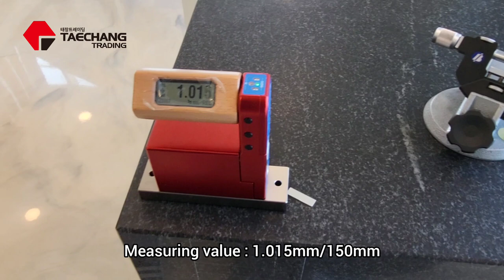Amazing High Precision Level : WYLER BlueLEVEL (Taechang Trading Corp)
BlueSYSTEM (BlueLEVEL SYSTEM SET), the perfect inclinometer for measuring straightness, flatness, squareness as well as machine geometry

The BlueSYSTEM is the perfect measuring instrument to align machines and – together with the wylerSPEC software – for the measurement of straightness, flatness, squareness as well as machine geometry and machine rotations. BlueSYSTEM combines high accuracy (0.001mm /m = 0.2 arcsec) with the robustness required in the machine tool business. The user-friendly wylerSPEC software enables users to achieve the required accuracy of their machine and to record it afterwards.

A BlueSYSTEM normally consists of two BlueLEVEL measuring instruments. Depending on the application – e.g. for the alignment of machines - a BlueMETER Sigma display unit is required. If the instruments are used together with wylerSPEC software, they are directly connected to the laptop via the wylerCONNECT.

For the most important and most typical applications, we put together several BlueSYSTEM Bundles. This simplifies choosing the optimal set for your application.